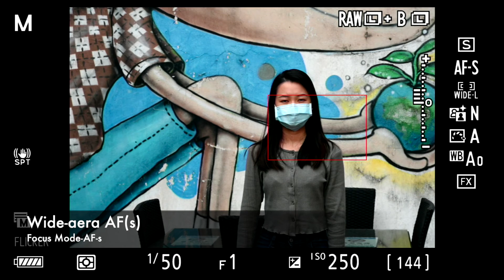Techart Contax G - Nikon Z Autofocus Adapter (TZG-01) Demo Video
World’s First Autofocus Adapter for Contax G lenses on Nikon Z cameras

Compatible Cameras:
Z5, Z6, Z6II, Z7, Z7II, Z50, Zfc